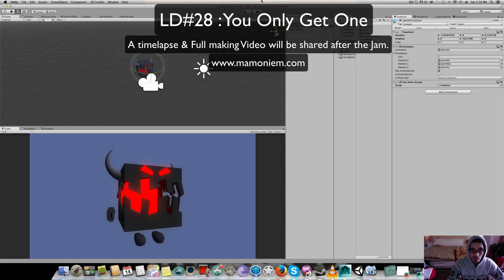LD#28 - the Eater character animation test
Hey;
This is my main character for the #28 LD game jam.
He is called : eater, geo eater or geometrical eater.
more about the gameplay & the core mechanics will be available tomorrow.

sorry for the rush. I have no connection at the moment. and went to coffee to upload something for you ^_^

The full time lapse and full making video of the game will be uploaded after the jam, I am recording everything to share. It might help someone :)